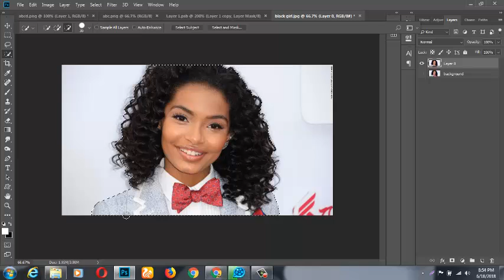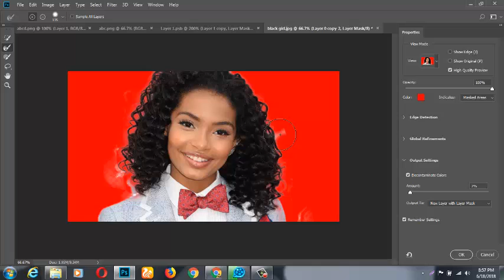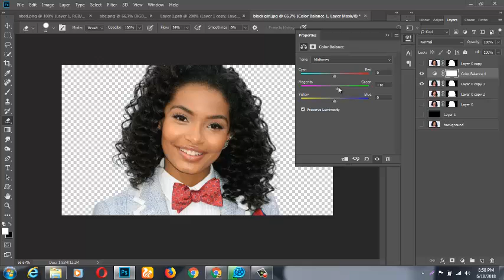How To Remove Object Background In Photoshop CC (2019)